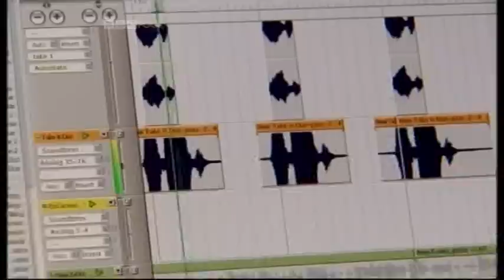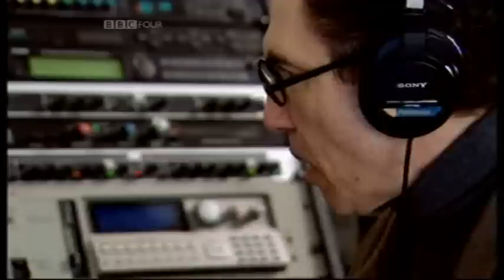Sparks - Brothers in Arms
Interviews w/ Ron & Russell Mael, Ian Hampton, Tammy Glover and Muff Winwood + short clip from the recording of (Baby Baby) Can I Invade Your Country --2005--